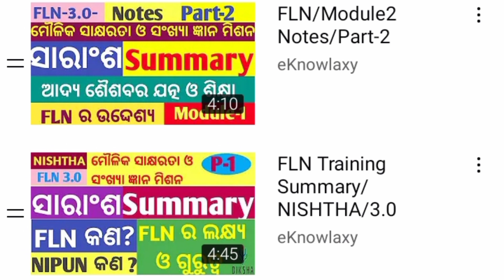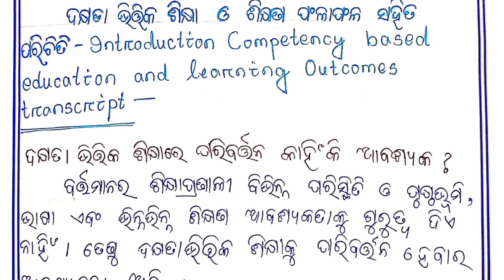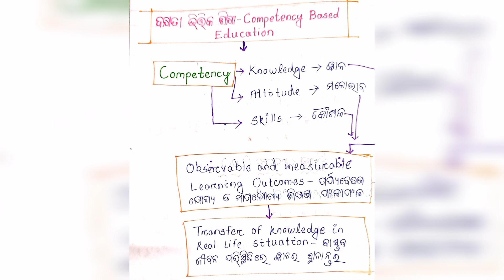FLN/Module-II Notes/ଦକ୍ଷତା ଭିତ୍ତିକ ଶିକ୍ଷାକୁ ପରିବର୍ତ୍ତନ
ଜୟ ଜଗନ୍ନାଥ ।
ଏହି ଭିଡିଓରେ FLN Module-II ଟ୍ରେନିଙ୍ଗର ସାରାଂଶ ପାଇପାରିବେ ।
* FLN ବା ମୌଳିକ ସାକ୍ଷରତା ଓ ସଂଖ୍ୟା ଜ୍ଞାନ ମିଶନ କଣ ?
*What's is Competency Based Education ?
*what is Learning Outcomes (LOs) ?
*Importance of  FLN .
*Competency Based Education in India .
   ଏହିସବୁ ବିଷୟ ଭିଡ଼ିଓରେ ସ୍ଥାନ ଦିଆଯାଇଛି।

Nishtha FLN Notes
DikshaFoundational Literacygrade-3 Competencybasededucation Studentsclass 3 primaryprimary schoolprimary teacher trainingGovernment teacher trainingsummarymoulika saksharata sankhya gyanamissionodiaodishaodisha Teacher training